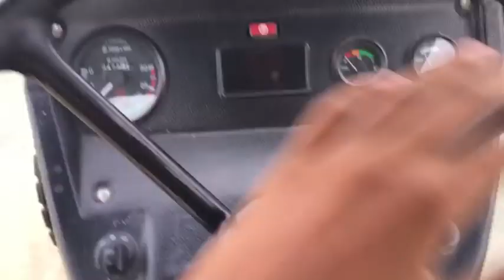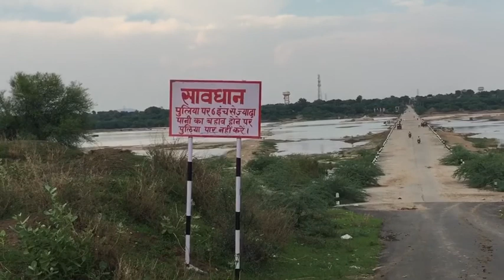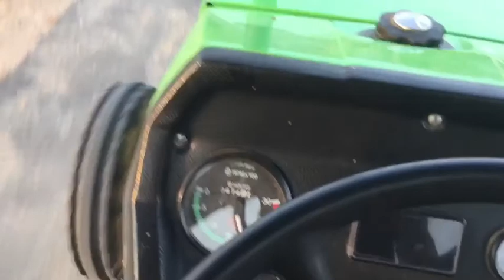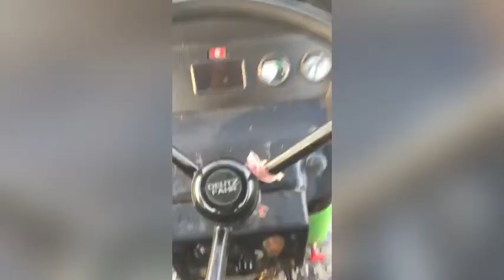बजरी_माफिया || दिन दहाड़े बजरी को नदी से नीकली जाती है || बड़ी बड़ी पहाड़िया